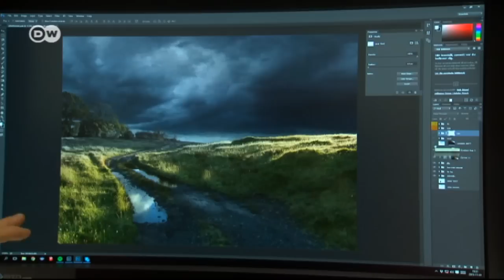Surreale Fotowelten von Erik Johansson | Euromaxx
Der schwedische Retusche-Fotograf Erik Johansson ist ein Meister der Illusion. Per Computer kreiert er Bilderwelten, die täuschend echt wirken. Das Material sammelt er mit dem Fotoapparat, jedes Detail soll real wirken.